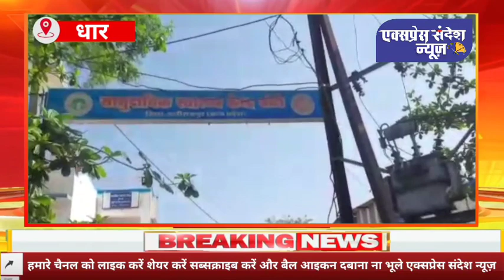DHAR- जहरीली ताड़ी पीने से 3 लोगों की मौत,13 लोगो की बिगड़ी तबियत